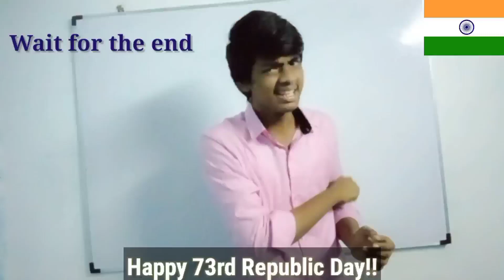Don't miss it ! Important information for @CONQUERVICTORY Subscribers